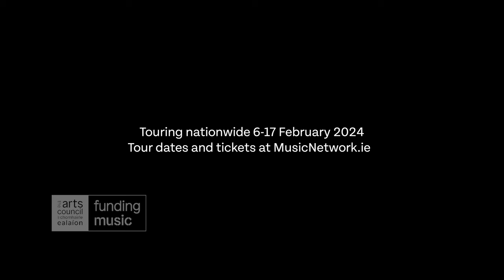County Down - Niamh Dunne, Bróna McVittie, Cormac Breatnach & Seán Óg Graham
Music Network presents a newly curated line-up featuring some of this island’s most original and inventive musicians. On tour from 6 — 17 February 2024, touring to Galway, Kildare, Cork, Wexford, Dublin, Limerick, Kerry & Wicklow.

Niamh Dunne - vocals / fiddle
Bróna McVittie - vocals / harp / guitar / synthesizer
Cormac Breatnach - whistles
Seán Óg Graham - guitar / button accordion

Click the link here to find out more and purchase tickets

Track : Star of the County Down
Traditional. Arranged by Bróna McVittie. Published by First Original Music.
Additional arrangement by Niamh Dunne / Bróna McVittie / Cormac Breatnach / Seán Óg Graham
Recorded by Seán Óg Graham (Bannview Studios | Portglenone)
Edited & Mixed by Donncha Moynihan (The Rise Studio | Cork)
Film by Dave Knox / No Name Media